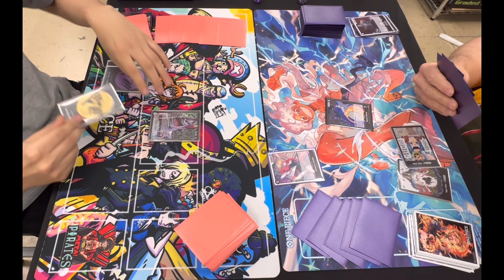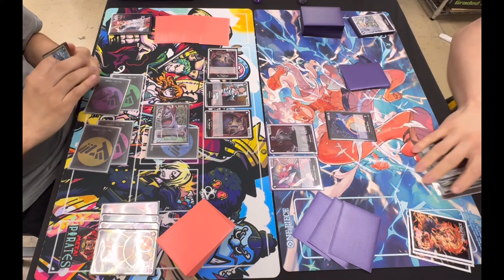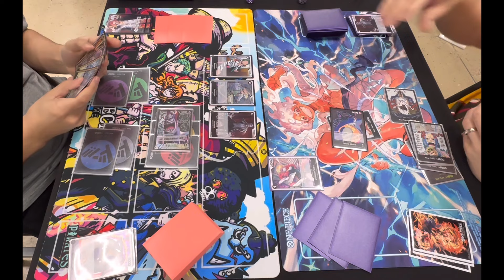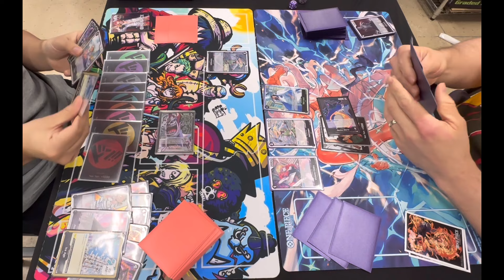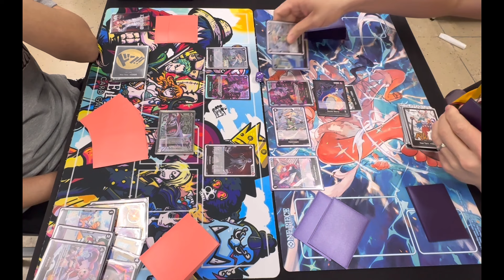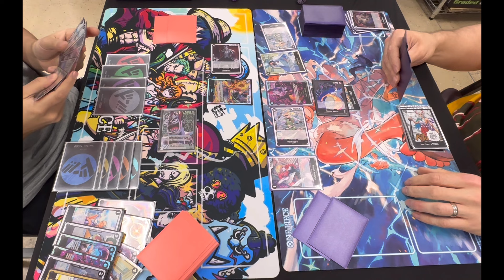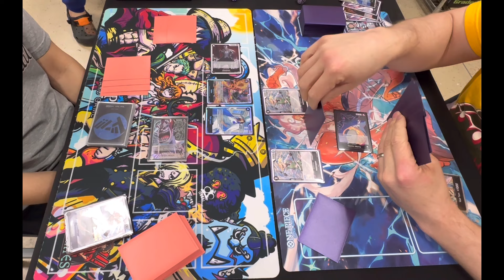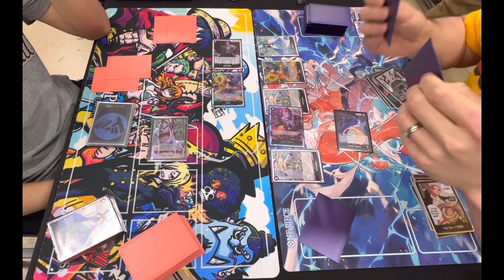Gecko Moria VS Gecko Moria | One Piece TCG | OP06 Tournament Gameplay | Round 4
Gecko Moria VS Gecko Moria